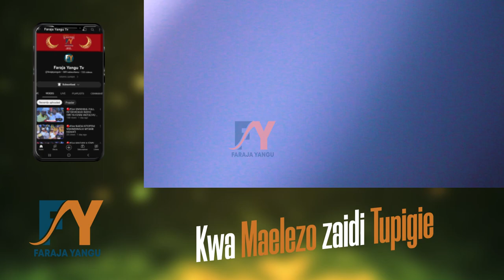NURAYNI KUTOKA MWANANYAMALAWAFANYA BALAA YA MAQAMRASTI NDANI YA VIWANJA VYA ISLAAH TANZANIA 2023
NURAYNI KUTOKA MWANANYAMALAWAFANYA BALAA YA MAQAM
RASTI NDANI YA VIWANJA VYA
ISLAAH TANZANIA 2023